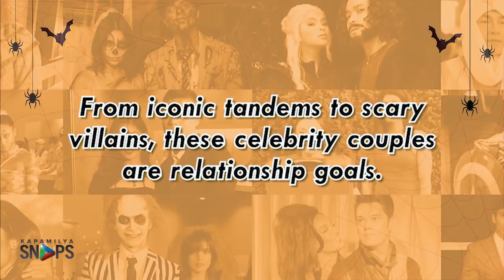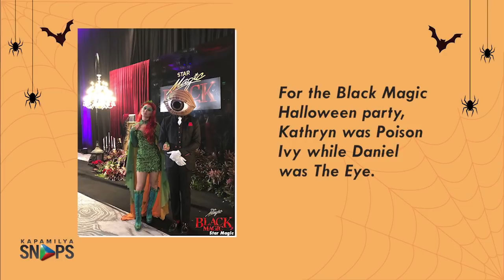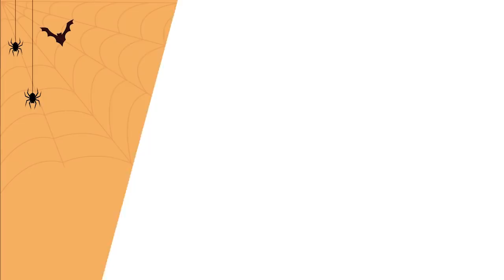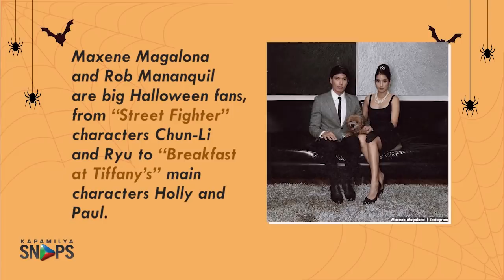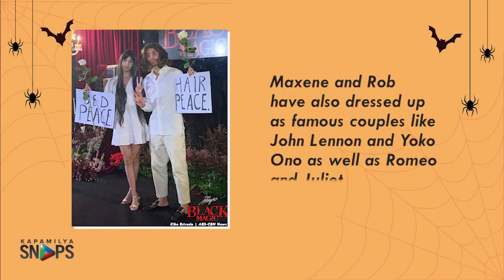Halloween 2021: Best and Creative Celebrity Couples Costumes from past years | Kapamilya Snaps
Halloween 2021: Best and Creative Celebrity Couples Costumes from past years.